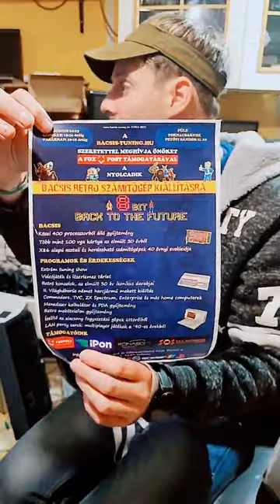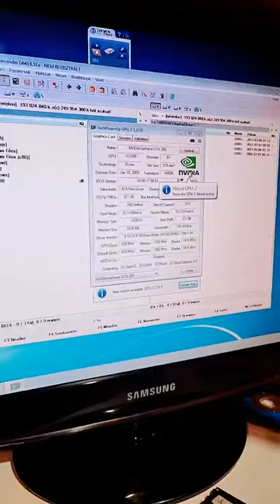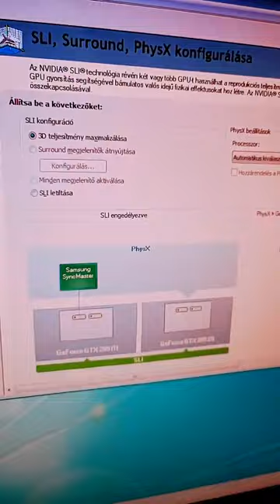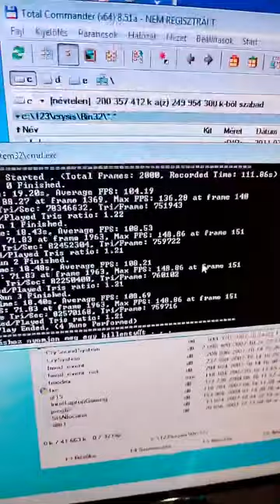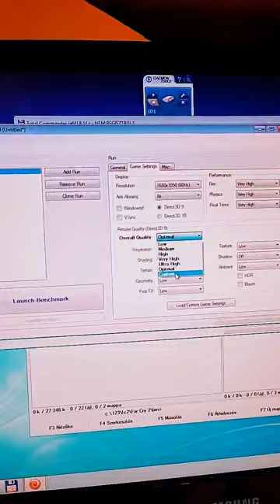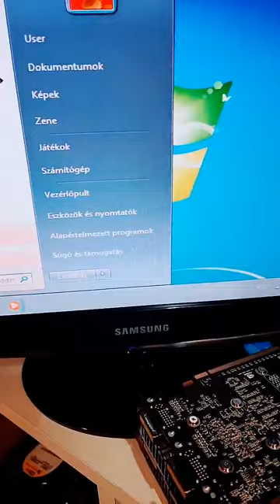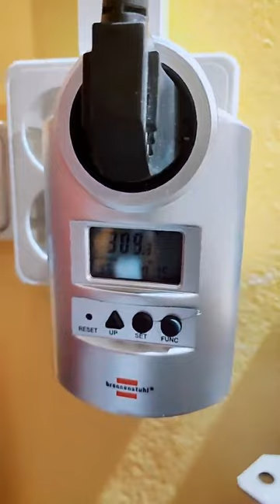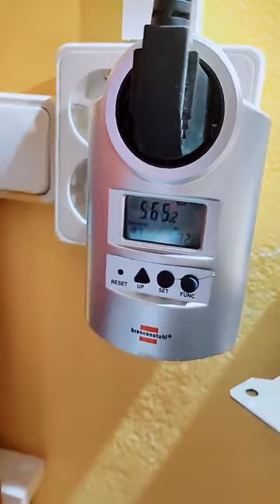Bacsis - LGA1366 + GTX285 SLI építés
BRSZK Official - Tiktok csatorna ReLive
Téma: Bacsis - LGA1366 + GTX285 SLI építés
2023 December 12